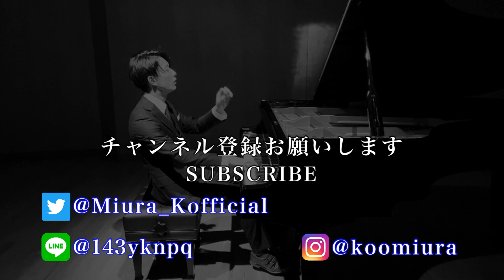疲れた時に聴く『炎』(LiSA) "鬼滅の刃 Demon Slayer" - ピアノ piano 三浦コウ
三浦コウと申します。疲れた時に聴く『炎』を弾いてみました。

でリクエストがありました。

I'm Ko Miura,Pianist.
Play "Homura" by Demon Slayer.
Please relax.

楽譜はありません (No Score)